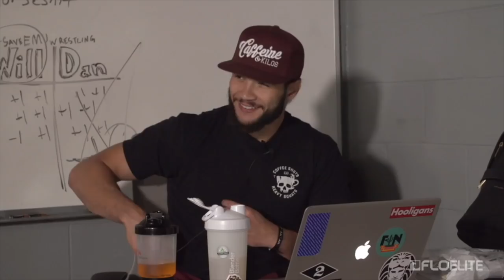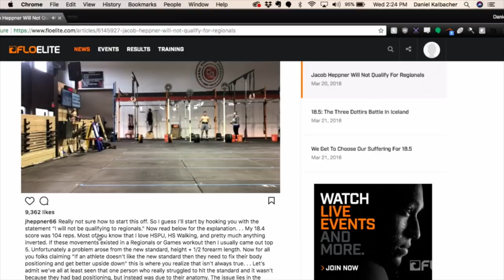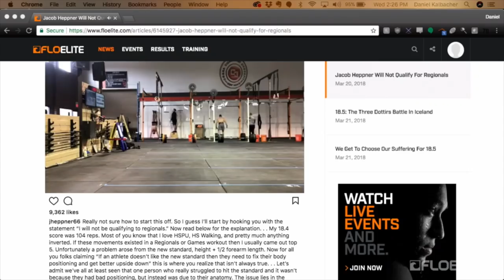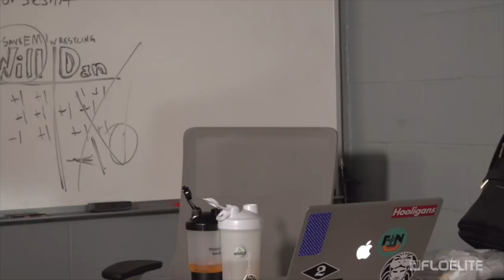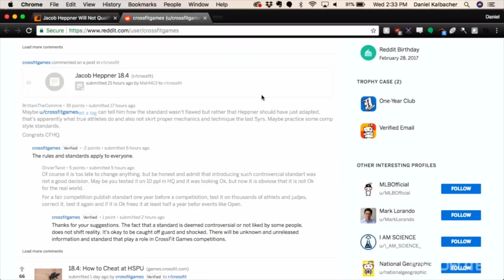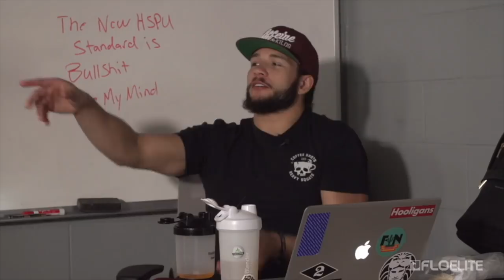The New Handstand Push-Up Standard Is BS